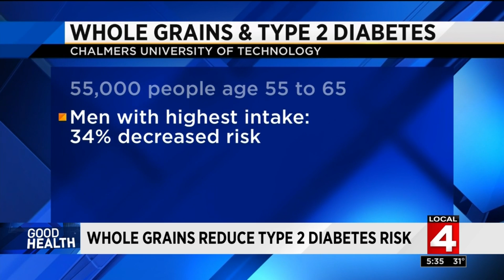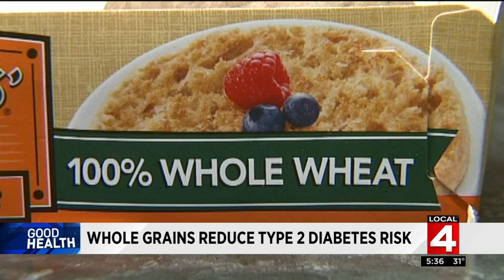Good Health: Whole grains and type 2 diabetes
While eating whole grains is healthy for you, research has discovered another benefit to eating more natural wheat